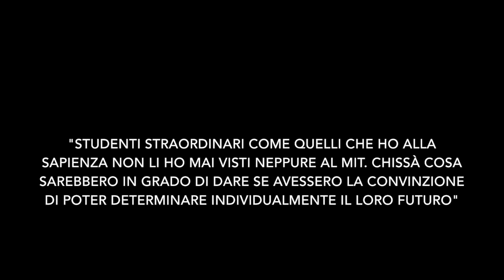Giovanni Amelino - Camelia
Questo video riguarda Giovanni Amelino - Camelia